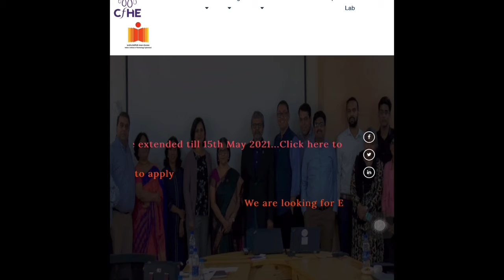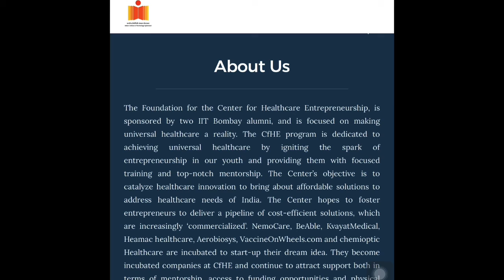IIT Hyderabad Fellowships for Healthcare Entrepreneurs